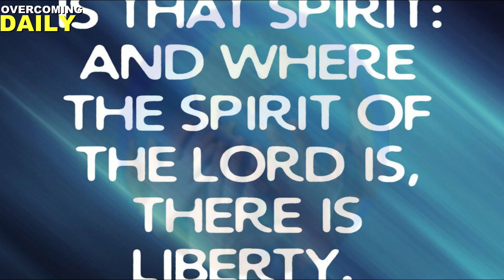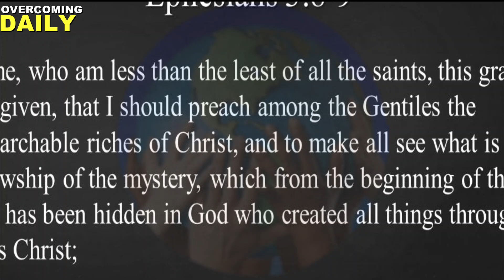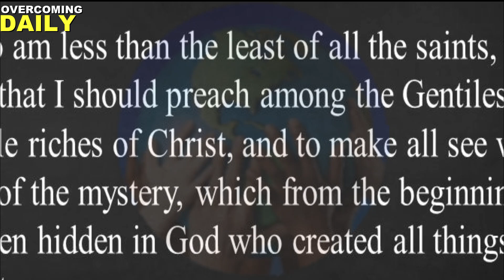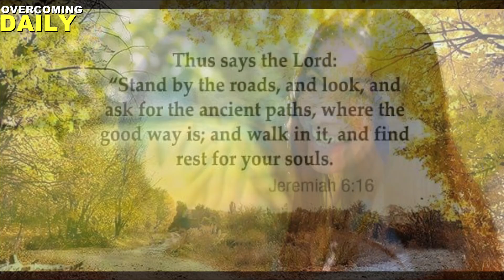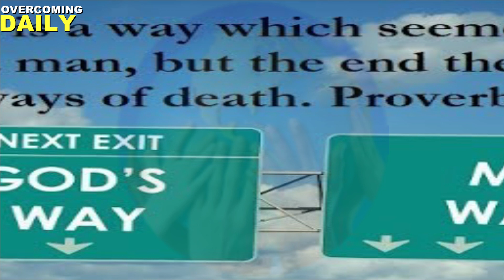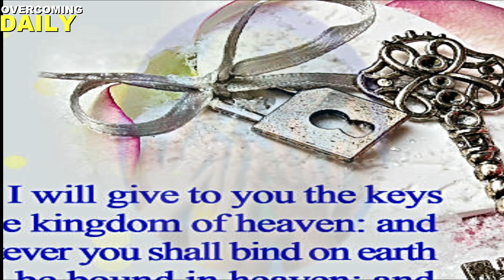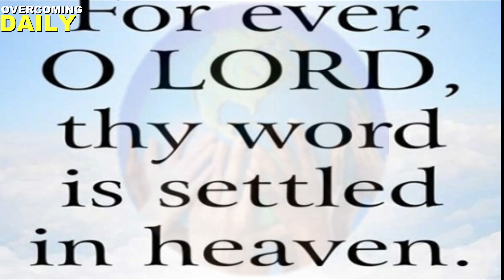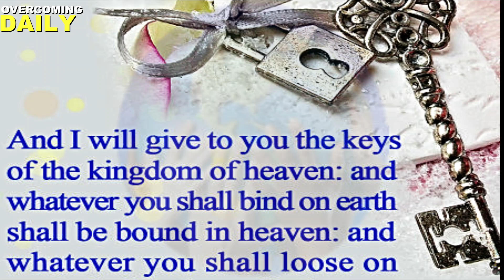*A MUST WATCH* HOW TO ACTIVATE OPEN DOORS IN YOUR LIFE | APOSTLE JOSHUA SELMAN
*A MUST WATCH* HOW TO ACTIVATE OPEN DOORS IN YOUR LIFE | APOSTLE JOSHUA SELMAN: *A MUST WATCH* HOW TO ACTIVATE OPEN DOORS IN YOUR LIFE | APOSTLE JOSHUA SELMAN

ANNOUNCEMENT:
Public Relations Department:
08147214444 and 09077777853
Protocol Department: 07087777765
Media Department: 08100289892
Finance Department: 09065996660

below is the account detail:

Account Numbers:
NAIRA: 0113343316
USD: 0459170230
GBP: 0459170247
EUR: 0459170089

Swift code: GTBINGLA
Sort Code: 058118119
Bank: Guaranty Trust Bank Plc

1)This video has no negative impact on the original works (It would actually be positive for them)
2)This video is also used for teaching purposes.
3)It is transformative in nature.
4)I ONLY used bits and pieces of videos to get the point across where necessary.